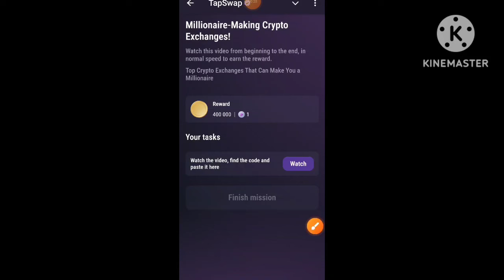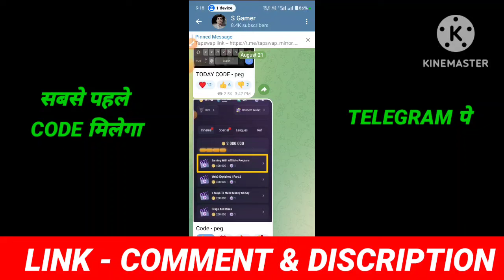Top Crypto Exchanges That Can Make You a Millionaire Tapswap Code Millionaire Making Crypto Exchange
Your Queries ;
 Code
TapSwap
Today TapSwap Video Code
TapSwap airdrope
TapSwap withdrawal
TapSwap mining airdrop
TapSwap
TapSwap airdrope
TapSwap withdrawal
TapSwap
TapSwap airdrop
TapSwap withdrawal
TapSwap Video Task
TapSwap crypto
TapSwap Trend
tapswap code
tapswap
tapswap code
tapswap
tapswap code
crypto
tapswap withdrawal
crypto news
tapswap mining
tapswap update
tapswap code
tapswap education

coming soon.